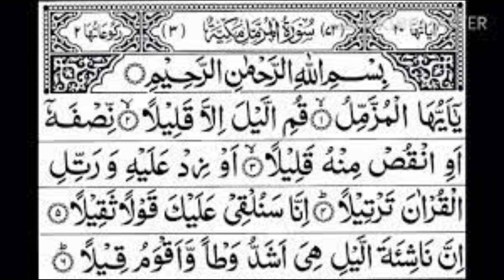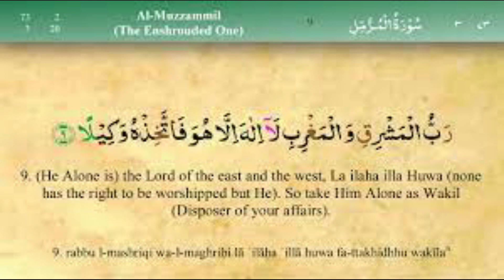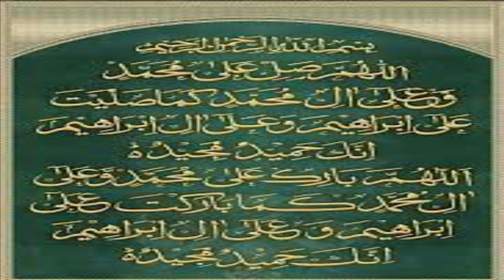Miracles Of Surah Muzammil | Uaqari Wazaif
In this video wazifa of surah Muzammil is explained for solution of every difficulty.